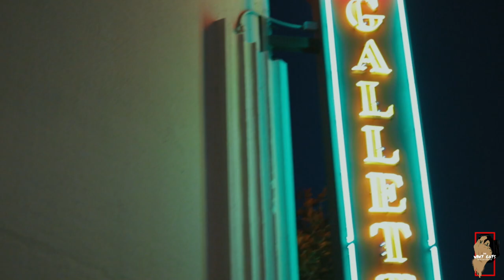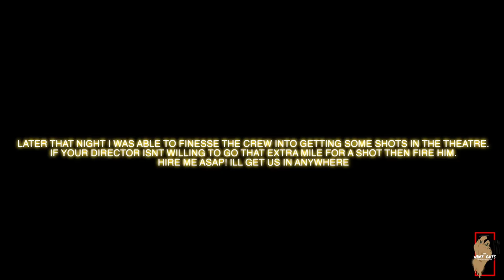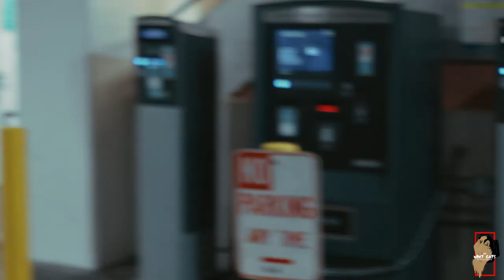WAVYUMM VLOG (MODESTO, CA)